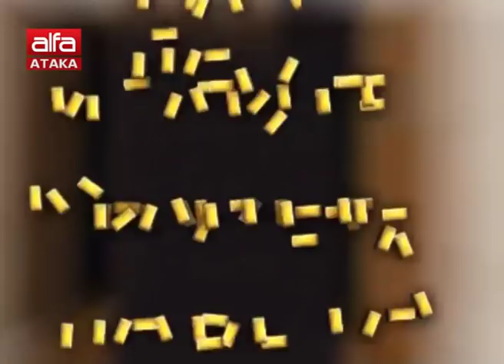Цигани с брадви в Русе. Цигани бият полицаи в Гълъбово. Какво става? /18.10.2018 г./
Гост: Д-р Георги Димов - историк